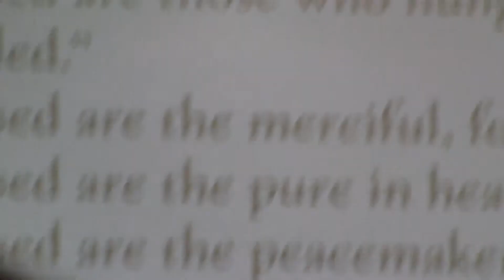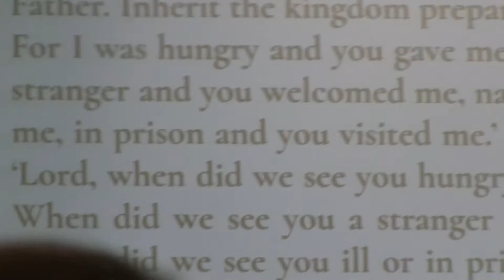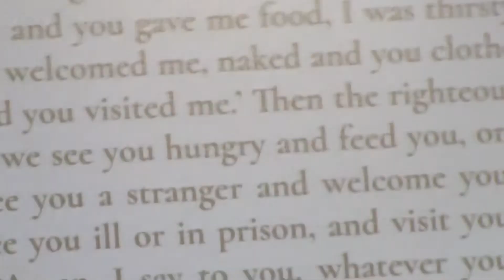96-96 Christians often sow conflict, division in our family, parishes, school: Sow Peace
We are not meant to be mediocre; we need sometimes to go against the flow; live a life that transforms you and others; and that is not easy. Holiness is about daily life. It is the stuff of everyday life.